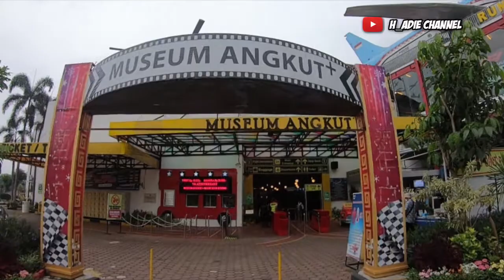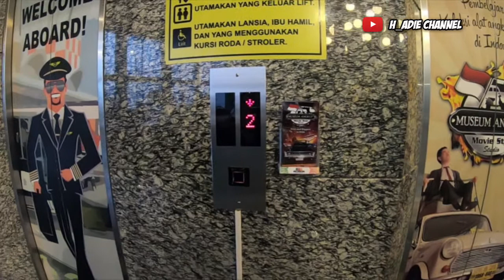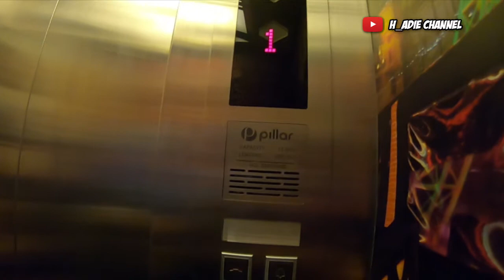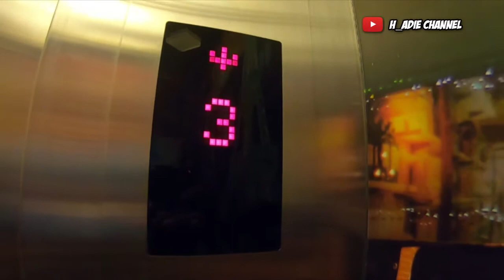Explore Museum Angkut ternyata ada Motor GHOST RAIDER yang di film-film barat itu sanak